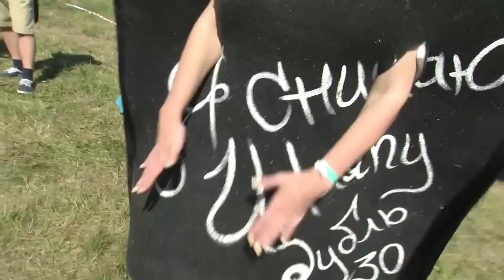Red Bull Flugtag 2015 Moscow